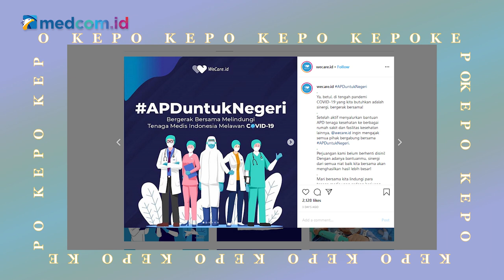Jangan Panik, Ini Tips Lindungi Anak dari Covid-19 | Kepo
Akhir-akhir ini, masyarakat semakin dibuat resah oleh penyebaran virus korona atau COVID-19. Hal ini pasti membuat orang tua khawatir. Gimana cara mencegah keluarga agar tidak tertular virus korona dan apa yang harus dilakukan orang tua di rumah di tengah pandemi ini?

Jangan khawatir, kepo kali ini bakalan berbagi info seputar COVID-19 dan juga pencegahan virus korona pada anak bersama dr. Mesty Ariotedjo dan ditemani Olga Agata.

Pengarah Program Acara:
Jati Savitri
Rizky Saputra
Denny Fauzan
Arie Bachdar

Pembawa Acara:
Olga Agata

Kreatif:
Muhammad Ardiansyah
Vicky Cornella

Leni Anggraeni

Bintang Tamu:
Mesty Ariotedjo